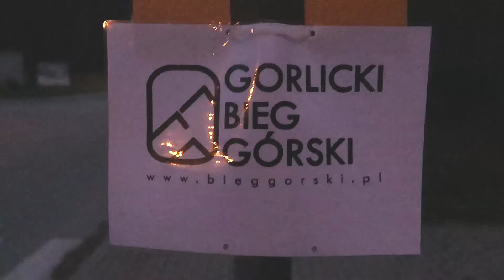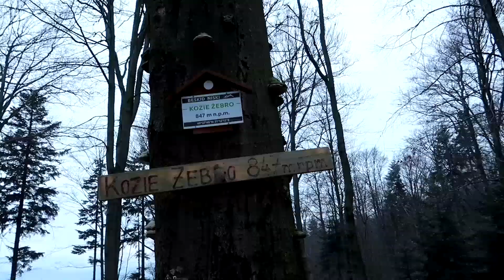IV Gorlicki bieg górski - 18.11.2018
Mee-e